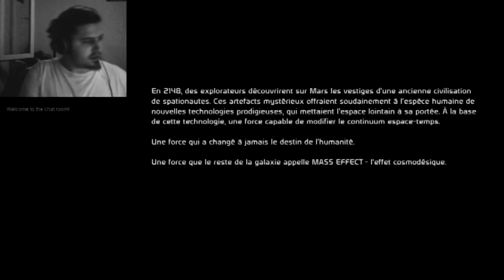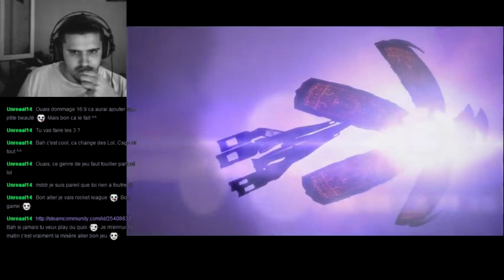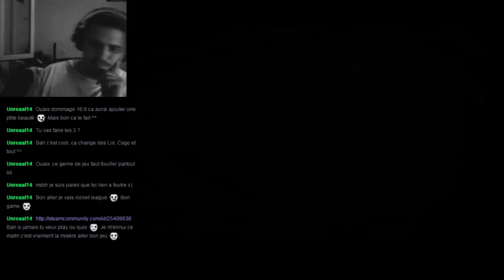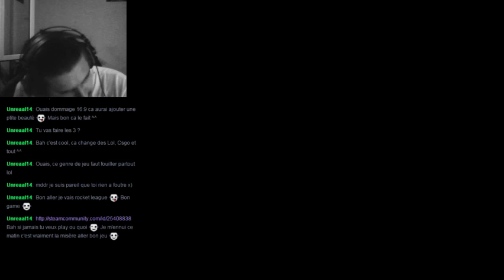Roger Shepard #1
LIS LA DESCRIPTION BORDEL DE CUL ! ! !